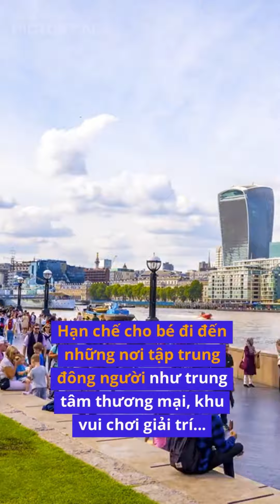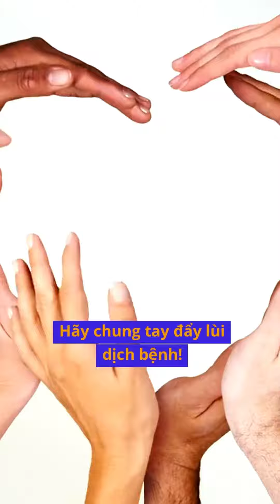Sở Y Tế Cảnh Báo: Dịch Sởi và Ho Gà Đang Bùng Phát Mạnh Lây Lan Nhanh Chóng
Sở Y Tế Cảnh Báo: Dịch Sởi và Ho Gà Đang Bùng Phát Mạnh Lây Lan Nhanh Chóng, Đặc biệt Ở Trẻ Em Các Phụ Huynh Cần Chú Ý!
Xem hết Video để có biện pháp bảo vệ an toàn
Sắp đến ngày khai giảng, các bậc phụ huynh cần hết sức lưu ý:
1. Bệnh Sởi: Biến chứng nặng có thể viêm phổi, viêm não, thậm chí dẫn tới tử vong.
2. Bệnh Ho Gà: Biến chứng nặng gây Suy hô hấp, ảnh hưởng đến sức khỏe sau này.
Cách phòng tránh đơn giản áp dụng ngay:
1. Tiêm phòng đầy đủ: Đây là biện pháp quan trọng nhất để phòng chống sởi và ho gà. Hãy đảm bảo bé đã được tiêm đủ các mũi theo lịch khuyến cáo của Bộ Y tế.
2. Vệ sinh cá nhân: Rửa tay thường xuyên, che miệng khi ho hoặc hắt hơi, hạn chế cho trẻ tiếp xúc với người bệnh.
3. Tăng cường sức đề kháng: Cho bé ăn uống đầy đủ dinh dưỡng, tập thể dục thường xuyên và ngủ đủ giấc.
4. Hạn chế cho bé đi đến những nơi tập trung đông người như trung tâm thương mại, khu vui chơi giải trí...
5. Theo dõi sức khỏe của bé: Nếu có các dấu hiệu bất thường như sốt, ho, sổ mũi, phát ban... hãy đưa bé đi khám bác sĩ ngay.
Hãy chung tay đẩy lùi dịch bệnh!
Chia sẻ video này ngay để bảo vệ sức khỏe cộng đồng!